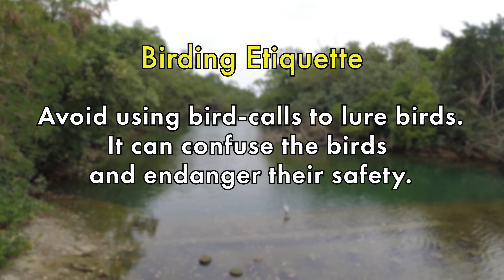Birding in Singapore - Mangrove Pitta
The Mangrove Pitta was endemic to the mangrove swamps in Singapore but with loss of this eco system to economic developments, the Mangrove Pitta was not seen on mainland Singapore for a very, very long time, except for the rare occasional vagrant. It can only be found as a resident bird at offshore Pulau Ubin. In late 2020, one bird was spotted at the Pasir Ris mangrove remnant and this bird appeared to have built its home there! A surprise will await you at the 3:14 point of this video.

Filmed in 4K with Sony A7R2
Audio with Sokani Wireless lavalier
Background music Adventure by Benjamin Tissot,